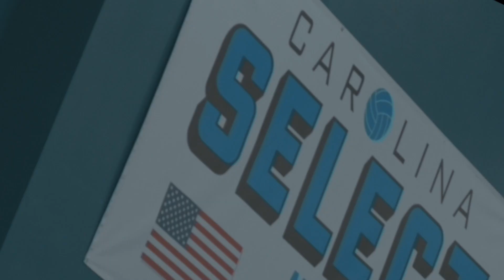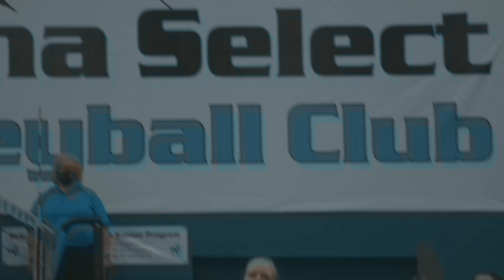Tourney Two Good Clips Sam